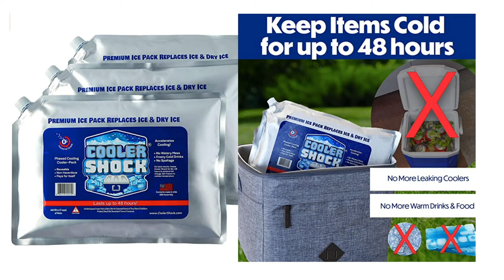What do you need when you go camping?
When you need gifts for your campers, outdoor explorers. go to Amazon for all your needs!

All videos are the property of MyBuying Trends influencer profile for Amazon promoting products for Amazon.
Do not copy or download videos and reload to any social media without consent and payment for said videos.